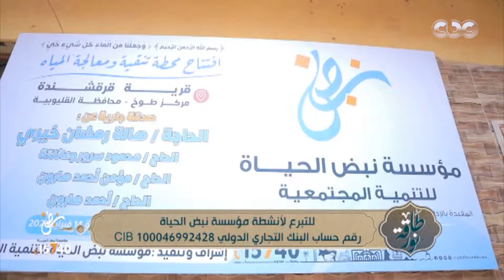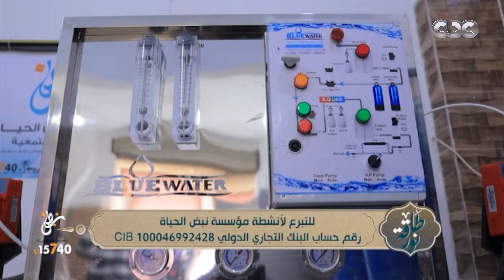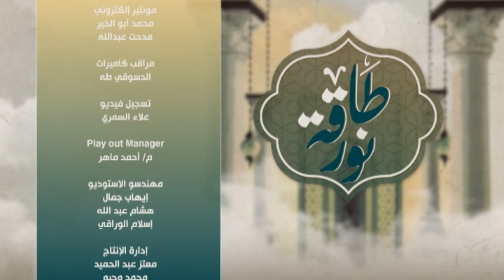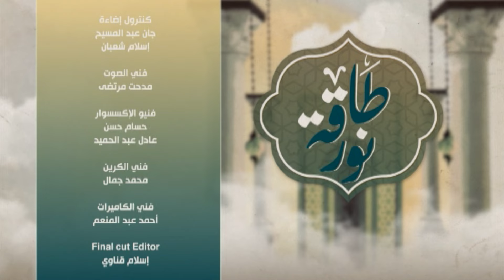طاقة نور | الاستمرار في الطاعة الحلقة الـ الحادية والعشرون مع الإعلامي كريم كوجاك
ضيف الحلقة الشيخ مصطفى العكريشي